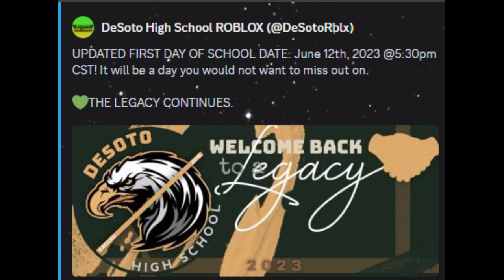ROBLOX Desoto High School | PREVIEW GET READY UP!